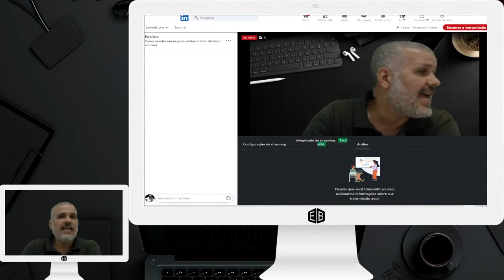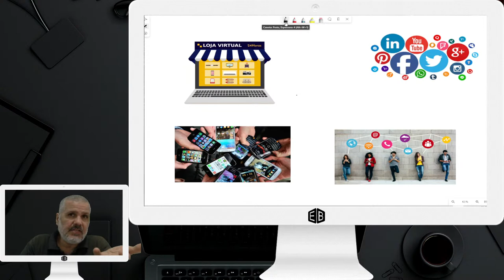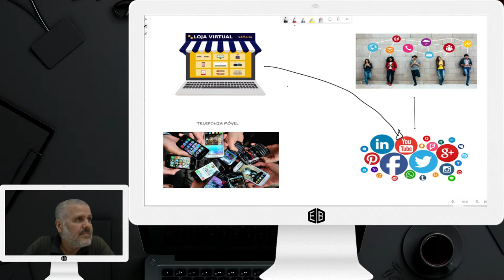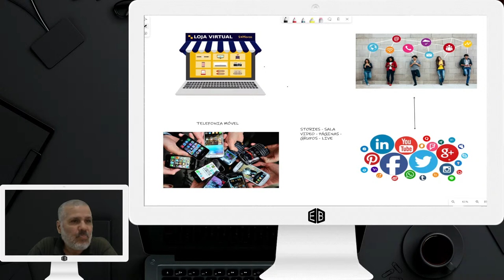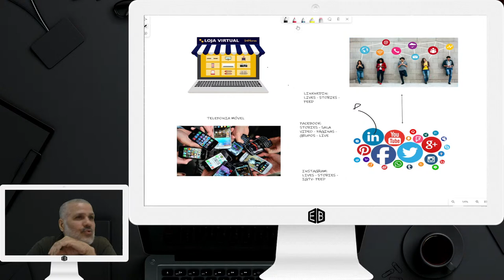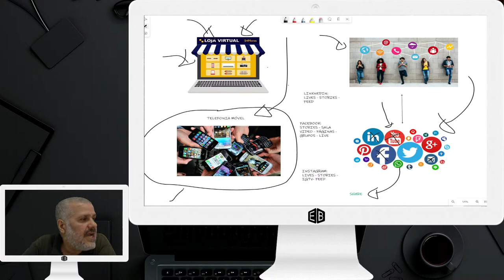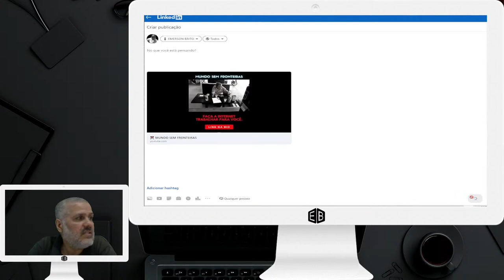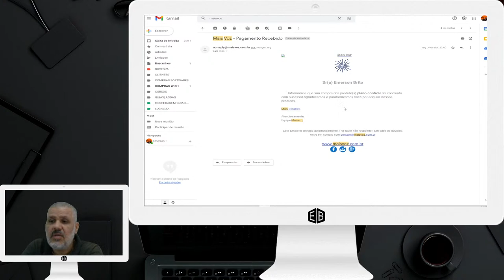COMO MONTAR UM NEGÓCIO ONLINE E FAZER DINHEIRO EM CASA - RENDA EXTRA E RECORRENTE.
Com a expansão da internet e os avanços tecnológicos, muitas pessoas desejam saber como montar um negócio online e ganhar dinheiro sem sair de casa.

Afinal, os canais digitais trouxeram também muitas facilidades para quem deseja empreender, já que, nesse segmento, não há necessidades de altos investimentos iniciais e também a burocracia  é bem menor se comparado com as empresa físicas.

Seja um Empreendedor Digital sem Fronteiras. 🤳

"Os verdadeiros analfabetos são aqueles que aprenderam a ler e não leem".
😉👊 Dicas de Livros:
▶ Quem pensa enriquece: O legado
▶ Os Segredos da Mente Milionária
▶ Mais esperto que o Diabo
▶ Trabalhe 4 horas por semana
▶ Pai Rico - O Negócio do Século XXI
▶ Pai Rico, pai Pobre

SUA MENTE É DE EMPREENDEDOR?
Mais Info:
▶ Como Trabalhar Pela Internet:

Valeu!

Emerson Brito.